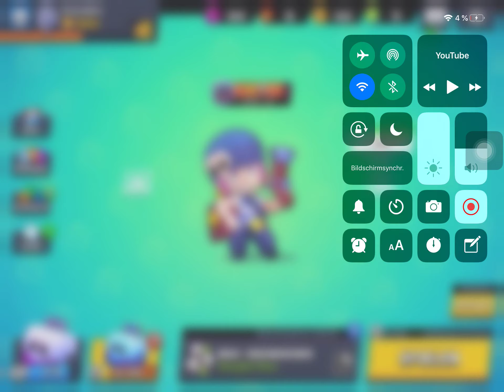Die Siri challenge in brawl stars | brawl stars deutsch